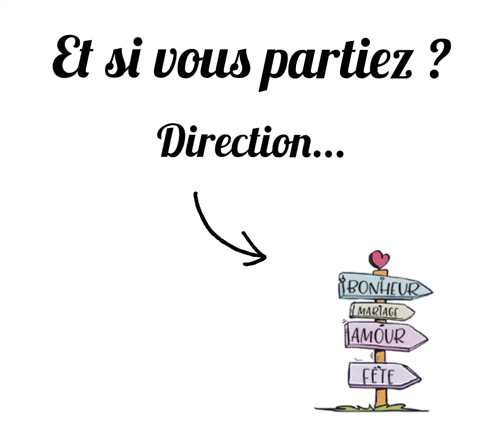Faire-part de mariage original et rigolo - Combi VW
Donnez le ton de votre mariage avec ce faire-part amusant sur le thème du célèbre mini-van de VW

☀️ En ce moment à -10% avec le code SOLEIL10
Offre valable du 01/05/2023 au 31/05/2023